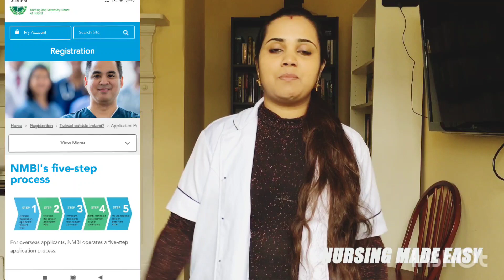Ireland processing എങ്ങനെ ഒറ്റയ്ക്ക് ചെയ്യാം.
ireland processing
ഏജൻസിയുടെ സഹായമില്ലാതെ നഴ്സുമാർക്ക്  അയർലാന്റിലെ നടപടികൾ (പ്രോസസ്സിംഗ്) എങ്ങനെ ഒറ്റയ്ക്ക് ചെയ്യാം.